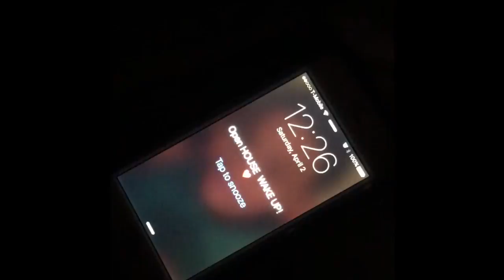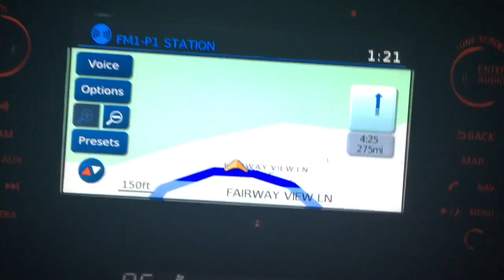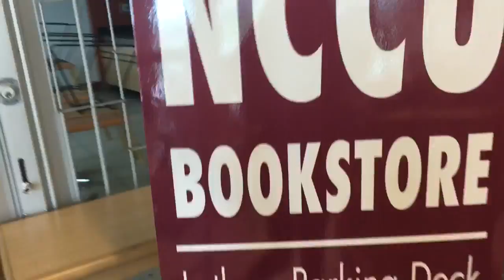North Carolina Central University | College VLOG #7 (EAGLE PREVIEW)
Long awaited video. It's official, I will be attending North Carolina Central University in the Fall; majoring in Biology Pre med and a minor in Spanish !
Thanks guys so much for waiting , I hope you enjoy.
HEY CARROTSQUAD !

IF YOU ARE NEW TO MY CHANNEL, WHAT’SS POPPPPINNNN’!?
PLEASE THUMBS UP MY VIDEOS !
Here are the links to previous vlogs !